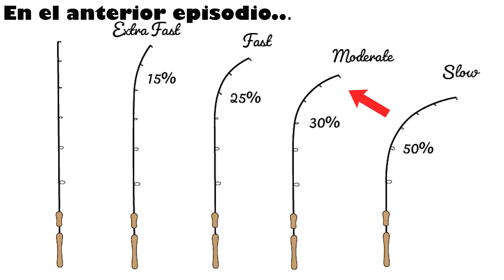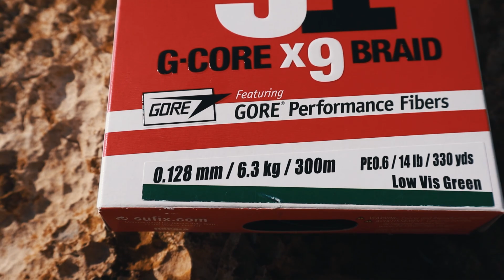5 Características carrete rockfishing | EP.3 | ROCKFISHING DESDE CERO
EQUIPO DE PESCA
CAÑA: Okuma Inspira Rockfishing & Darting S-802L-1 (Acción 1.5-10gr) 244cm.
CARRETE: Okuma Epixor XT 20
CARRETE: Okuma Scorpio SP1000-A
CARRETE: Okuma ITX- 2500

En esta ocasión comenzamos con una nueva sección que regresa al canal ROCKFISHING DESDE CERO y comenzamos con 5 caracteristicas para elegir tu carrete de rockfishing.
Espero que te guste y pueda servirte!!